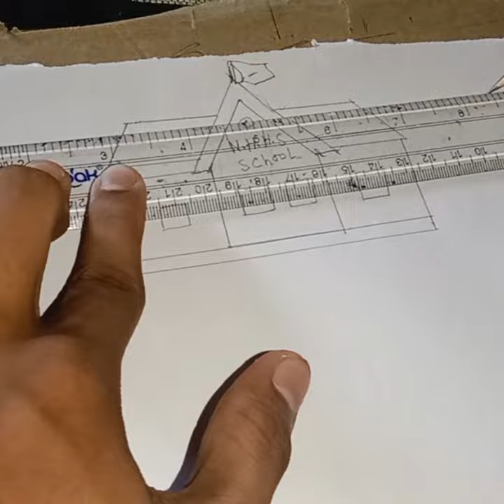school 🏫 art # shorts#